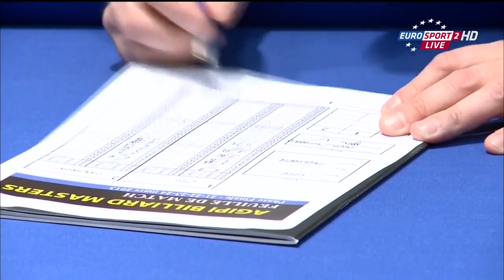Caudron vs Cho Jae Ho | AGIPI Billiard Masters semi Final 2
REUP
The broadcast was taken from EUROSPORT channel
To broadcast provider KOOZOM.COM
Thanks!